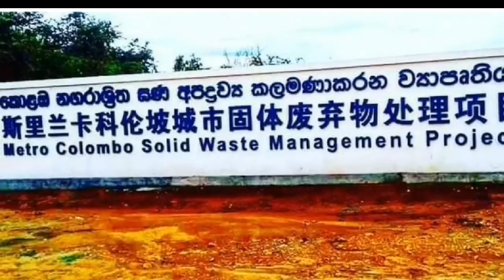இலங்கையின் இன்றைய செய்திக்குறிப்புக்கள் 01.01.2019***